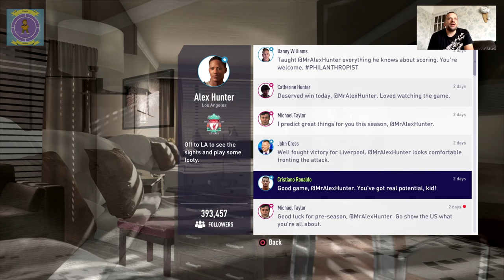Fifa 18 The Journey 2 Walkthrough Part 3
Here it is Fifa 18 The Journey 2!

This is part 3 of Chapter 1 of the walkthrough - can Hunter as part of the Liverpool team win the preseason tournament?

Sorry about the audio echo - this will be sorted out in future videos.

Hope you enjoy the video and if you do please put a thumbs up 👍

Thank you again for watching Chunk Gaming!